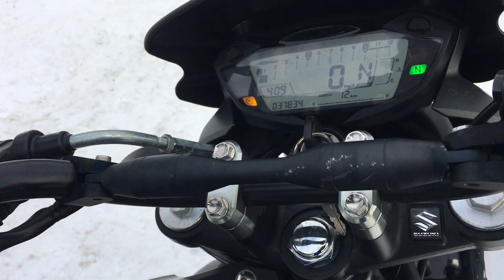B10322 SUZUKI SV650 ABS